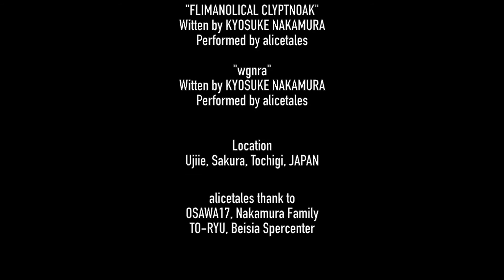alicetales / ange3 MV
2016年7月16日発売予定
alicetales「FRATERNITY e.p.」
[TAPE+MP3 / IHST-018// MCFR-0010 /¥1,000+TAX]

side A
1. ange3
2. FLIMANOLICAL CLYPTNOAK
side B
1. inverse
2. wrnra

alicetales 2016年第1弾e.p.、I HATE SMOKE TAPESより7月16日にリリース！

録りおろしの新曲2曲に加え、
昨年末に限定50本のみ販売され瞬く間にソールドアウトしたMARO e.p.よりinverse、wgnraの2曲を収録した4曲入りカセットe.p.

“ange3”
Written by KYOSUKE NAKAMURA
Performed & Arranged by alicetales

alicetales
vo. :  KYOSUKE NAKAMURA
gt.  :  ICHIKAWA YUTA
ba. :  SHUNATRO NAKAMURA
dr.  :  TASK

guests
ex-alicetales  :  YU-KI (SonoSheet)
Shonen Jump  :  KAZUMA (Float down the Liffey)
Farmer  :  MOTOKAI (ex-And Still We Try)
Neighbor’s dog  :  MARO

Directed & Edited by ICHIKAWA YUTA

at Ujiie, Sakura, Tochigi, JAPAN

また発売に合わせ、都内スタジオにてレコ発スタジオライブの開催も決定！
東京よりcattle、大阪よりLADY FLASHを招きスリーマンライブを開催する。

下記より予約受付中！

南船場地下一階（大阪）
ニシダキノコ presents「宿題が終わらない」
act w/
Sketchbook Advance
sukida dramas(名古屋)
LADY FLASH
CANDY
and more

open/start 17:00/17:30

三軒茶屋スタジオNOAH
alicetales pre. “FRATERNITY e.p. release party”

act w/
LADY FLASH (OSAKA)
cattle

open/start 18:15/18:30

▼THANKS▼
OSAWA17 (I HATE SMOKE RECORDS / SEVENTEEN AGAiN / GIRLFRIEND / THE SENSATIONS)
YU-Ki WATANABE (SonoSheet / Vo,Ba)
Motoaki IIJIMA (And Still We Try / Dr)
Nakamura Family
To-Ryu (Dinner)
Beisia Supercenter (Market)
Maro (neighbor's dog)